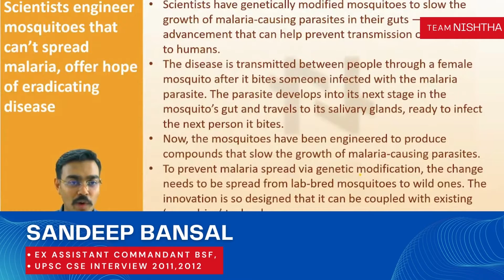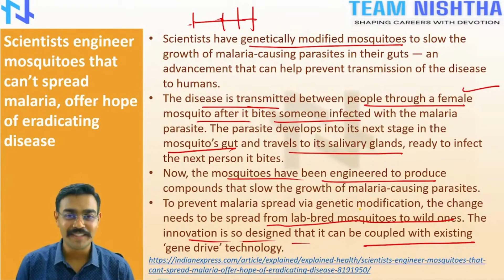Genetic engineered mosquitoes that can't spread malaria!